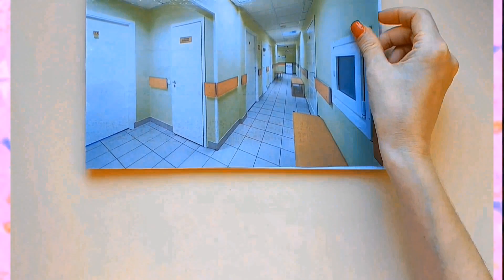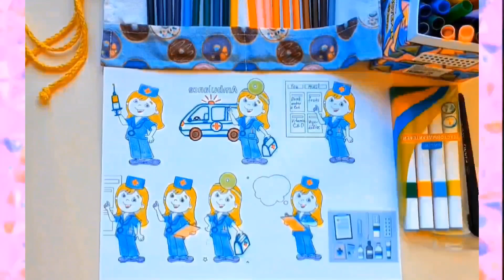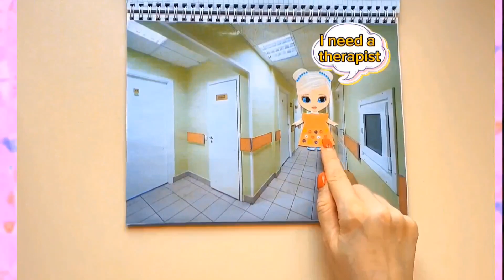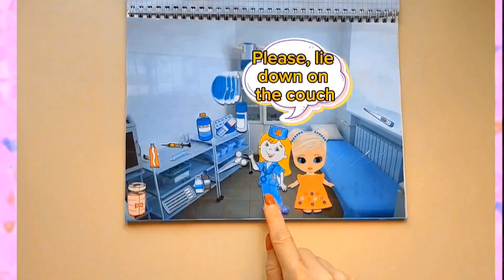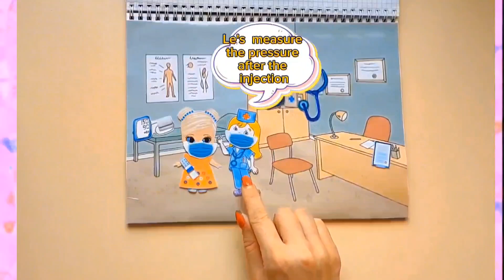💛Paper DIY💜Betty goes to the hospital 🏩💉💊💛Krasaeva Paper DIY💜ASMR💛DIY💜Paper hospital💛Paper house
💛Let's see how Betty goes to the hospital 🏩💉💊✨

✨💛💜✨Do you want to create the same? You should:
I will send you my personal templates😘

💛Stay here and let's make cute interesting paper world together!
💜With love, Krasaeva Paper DIY😘

All music on this channel is not to be used without permission. It's protected by YouTube Copyright law.